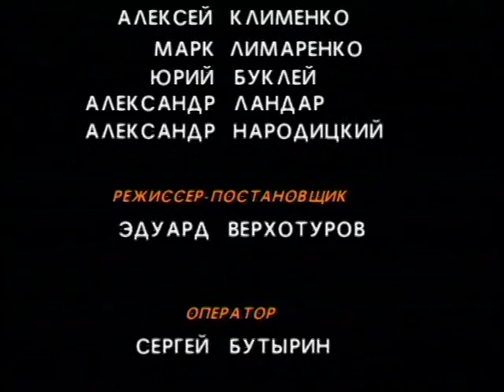НЕ ВРЕМЯ. Выпуск № 11. 1999 год.